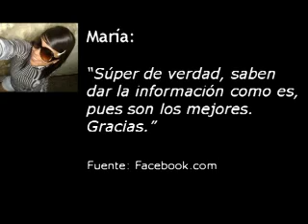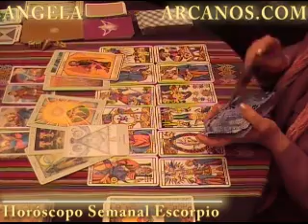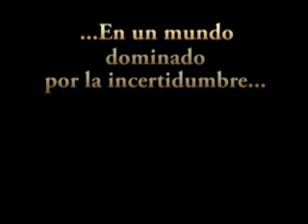Horoscopo Escorpio del 20 al 26 de setiembre 2009 - Lectura del Tarot